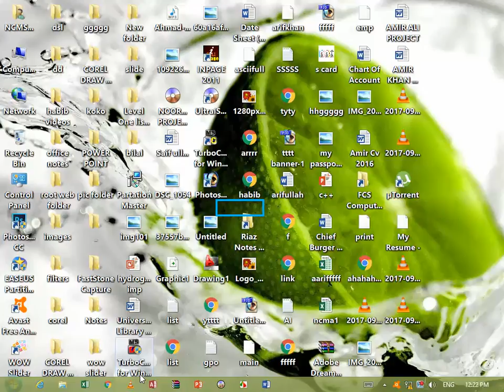FCS Lecture 1